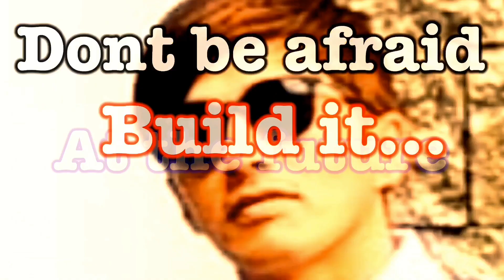Alcohol dispenser | Foot operated | Basic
Using square tube 1x1 and thermoplastic accrylic resin spray paint.The output is very durable and longlasting alcohol dispenser foot operated.

Thank you for subcribing to my youtube channel .